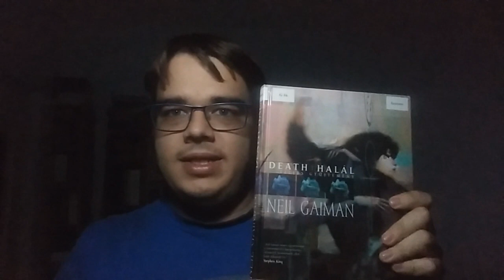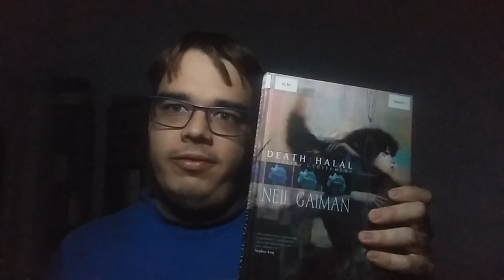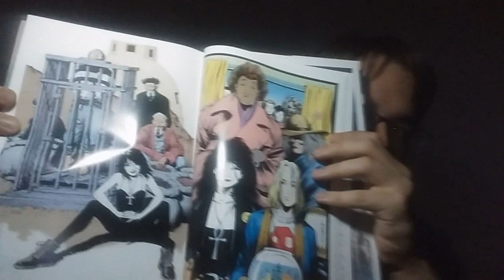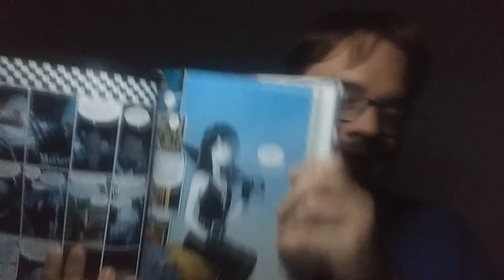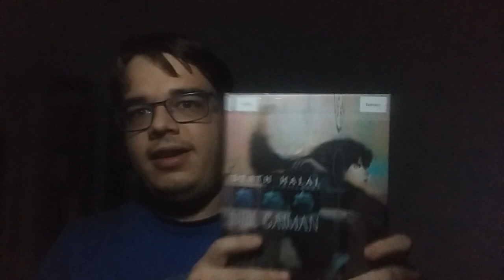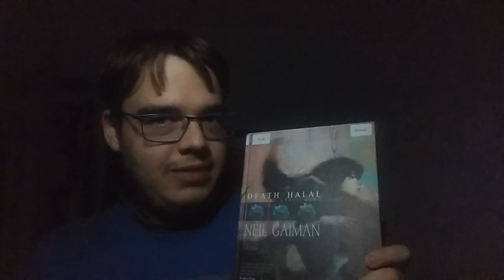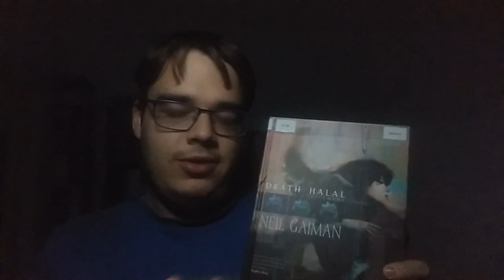NEIL GAIMAN: DEATH - HALÁL: TELJES GYŰJTEMÉNY | BEMUTATÓ